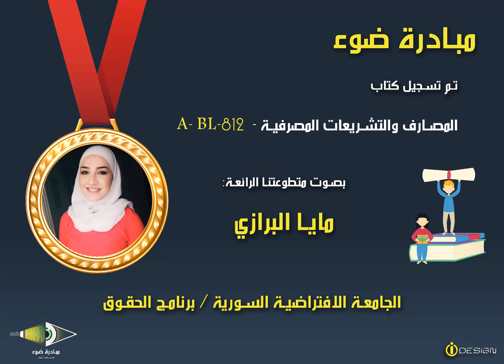6- SVU_BL_A-BL-812_UNIT4_From 60 to 71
كتاب المصارف والتشريعات المصرفية -  A- BL-812

تقديم مبادرة ضوء  بصوت المتطوعة: مايا البرازي